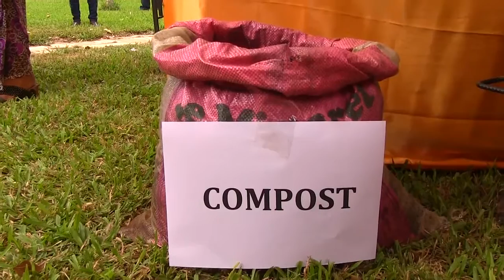EXT THIERNO ALASSANE SALL MI FR